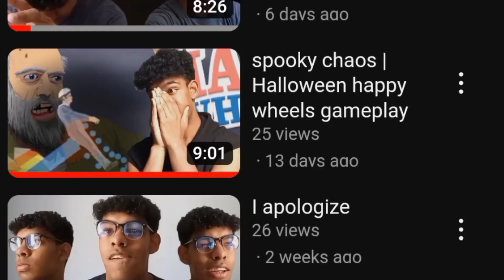Got slightly personal